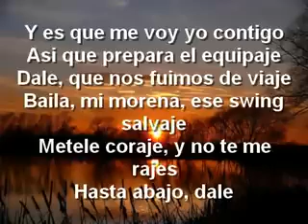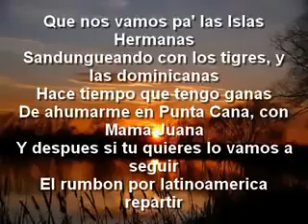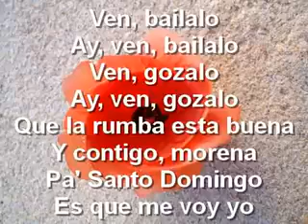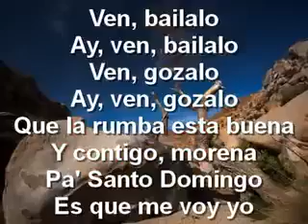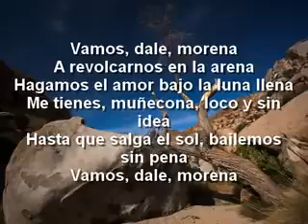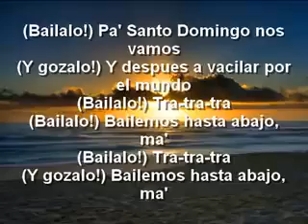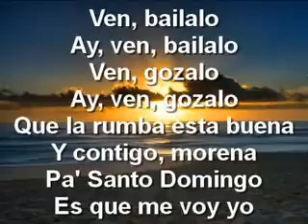Ven Bailalo Khriz Y Angel Lyrics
Khriz y Angel